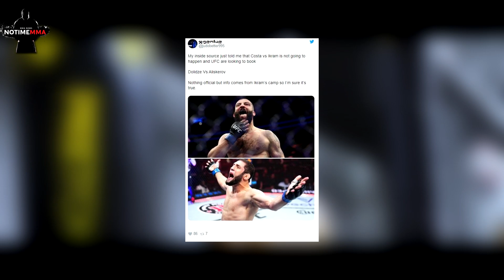Paulo Costa SCHOCKT WIEDER ALLE! KAMPF ABGESAGT!!